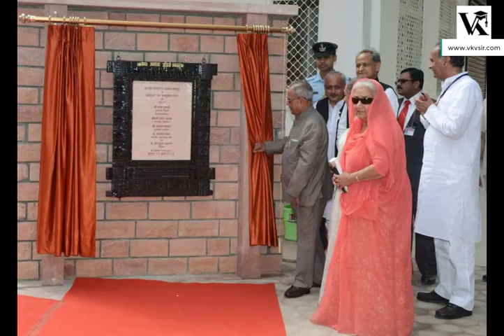Tribute To Former President Pranab Mukherjee | दादा आप हमेशा हमारे आदर्श रहेंगे। Vinod Verma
A good heart has stopped beating, a good soul ascended to heaven. Dada, you gone from our sight, but never from our hearts.